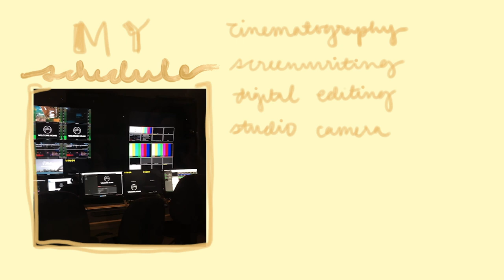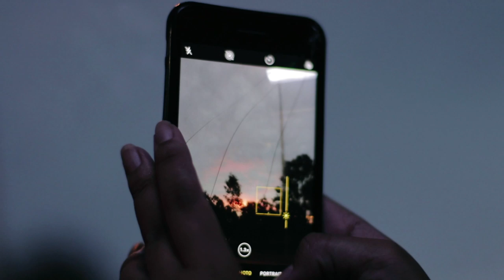a day in my life: australia edition (college abroad)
a day living away from the philippines--independence is lovely but with opportunity always come sacrifice. walk a few miles in my shoes as you witness how my life has drastically changed (environmentally, mentally and physically...hello cheeks!) studying at hillsong college has been nothing short of spectacular and the relationships that i have began and developed through the move filled me up for some tips that i could pass on to my fellow overseas students! as much as being away from home is new and daunting, it's also one of the most beautiful things that we could experience (if we allow ourselves to).

honestly, i've struggled to adapt to my new environment doing the things I did so easily back home (aka making content). i haven't been a woman of my word. saying i'll start committing and failing to time and time again. i somehow seem to encounter SOME obstacle that hinders me from having the inspiration to create. "inspiration", that's the key word here. i so EASILY relied on being inspired that when i wasn't, i used it as an excuse to do nothing.  i'm making a commitment now that nothing is no longer an option...time to be more diligent with the time and place i am at right now! come join me on this journey ❤️

Let's talk! 💕

Music 🎼
tomcbumpz - fiesta
Didi Crazy - The Sun Is Shining [Exclusive]

Special Thanks to: my oHannah for sticking by me despite my inconsistency. my parents for encouraging me to create again, even if i've been stubborn.
- Jason, Josh, Jacob & Tallie for helping me document my life :)

FAQs:
Q. How old are you?
19

Sydney, Australia! (born and raised in the Philippines)

 I use a Canon 80D